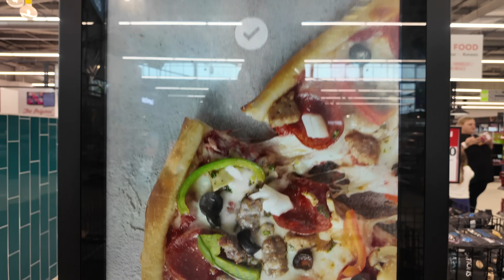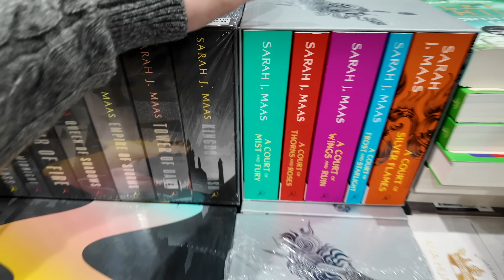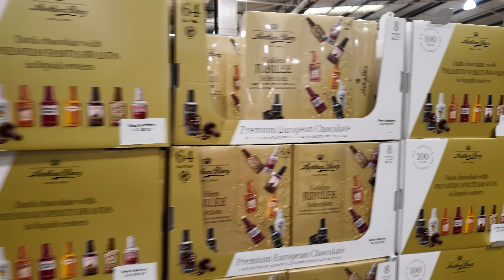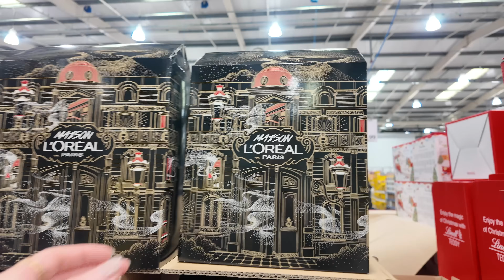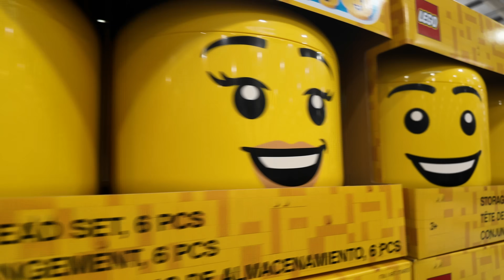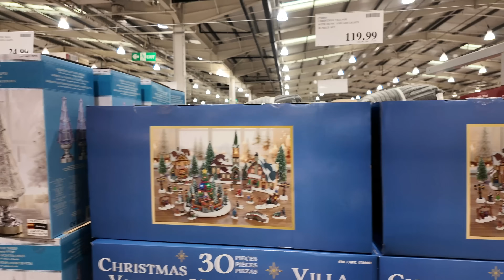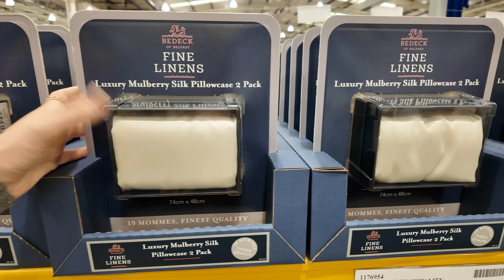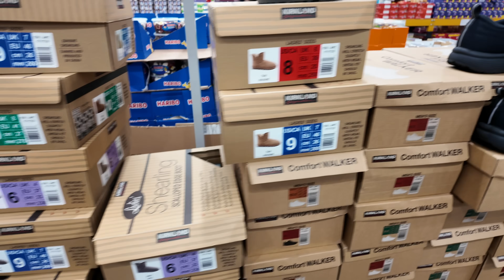Hello November!🎄 COSTCO and IKEA Christmas 2024✨ What's NEW for Christmas? [4K]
Hello November! Today we'll be shopping in Ikea and Costco for new in Christmas items for November. Store walkthrough UK

Costco Christmas 2024: Lots of Christmas decorations, Christmas Trees, Gift ideas for children and adults, chocolates, biscuits, homeware, Disney decorations, advent calendars, Christmas Cards, Christmas wrapping paper and so much more. There's also new in autumn/ winter clothes and of course some food testing/ sample stations too.

Ikea Christmas 2024: Christmas trees, Christmas tree decorations, Christmas decor

Spend the day with me shopping and eating out.

🩶 and enable ALL notifications so that you never miss a video! 🔔  There's lots more festive content coming your way, including more Christmas decor and gift ideas!

😎About Me-
Hello and welcome to the official Emily London YouTube channel! Here you'll find a whole range of lifestyle and entertainment videos including vlogs, shopping, travel, reviews, home renovations and lots and lots more! 🩶 and enable ALL notifications so that you never miss a video!